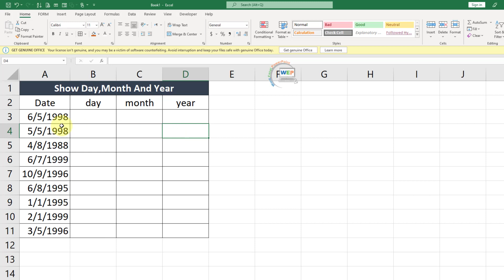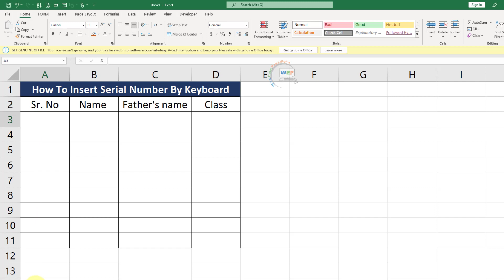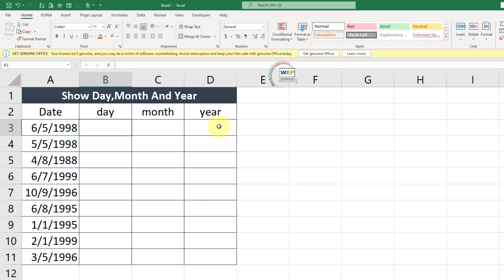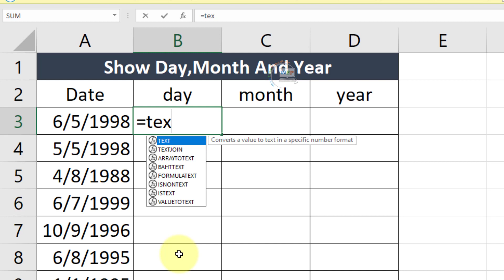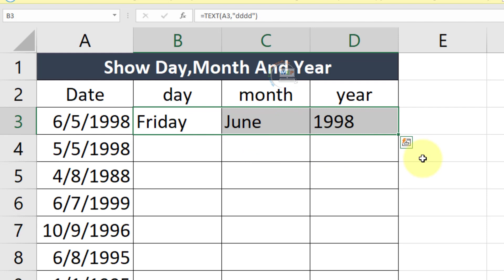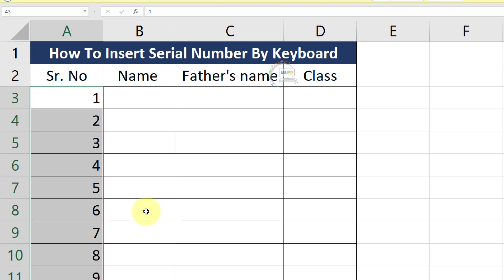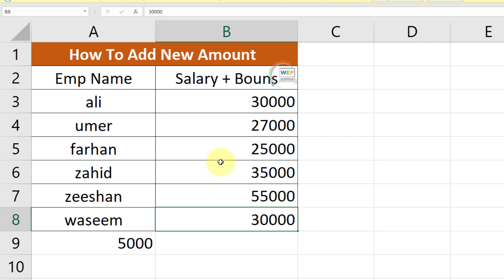Smart Work In MS Excel | 3 Magical Tipa And Tricks In MS Excel | Learn MS Excel | Amazing Work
Welcome to Wep Academy, We will learn about how to insert auto serial number by keyboard and how to update amount and how to date convert into day, month and year in ms excel